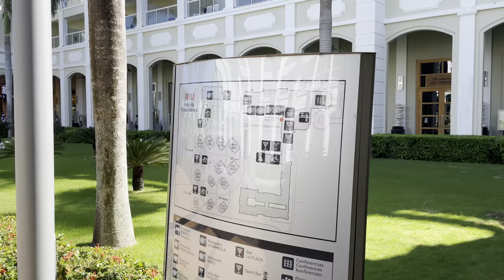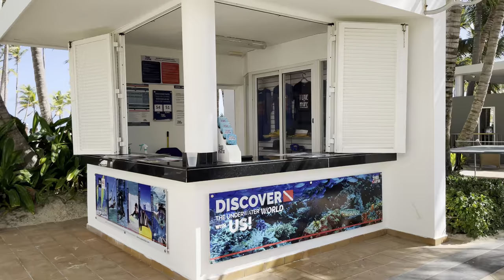From the Lobby to the Beach RIU Palace BAVARO hotel resort Dominican Republic Punta Cana vacation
From Lobby to the Beach RIU Palace BAVARO hotel resort Dominican Republic Punta Cana vacation vlog 4K
Punta Cana all inclusive resort 5-star beachfront, all-inclusive family-friendly Dominican resort. The Riu Palace Bavaro Hotel is located on Arena Gorda beach, one of the most paradisiacal in Punta Cana. This 24-hour all-inclusive hotel,  offers a wide variety of exceptional quality services that make it one of the leading all-inclusive hotels in Punta Cana and among the best hotels in the Dominican Republic. It's the perfect hotel for a family holiday, romantic getaway, or trip with friends with RIU Hotels & Resorts.

Lvfree Adventures Copyright footage. Please do not copy any part of this video without prior permission